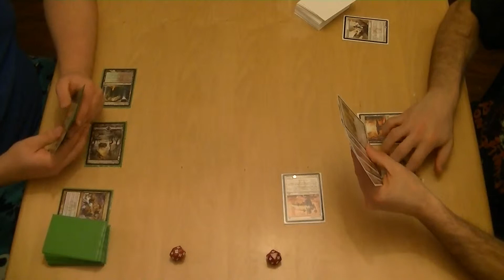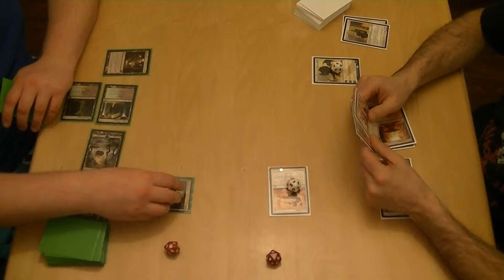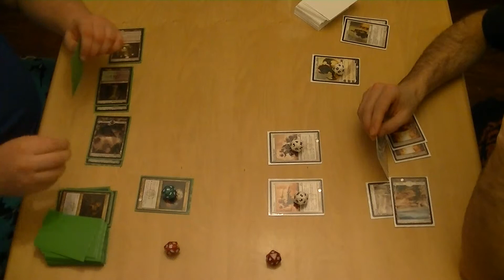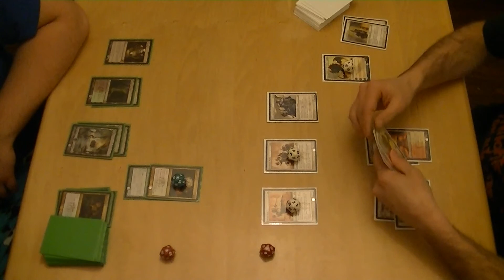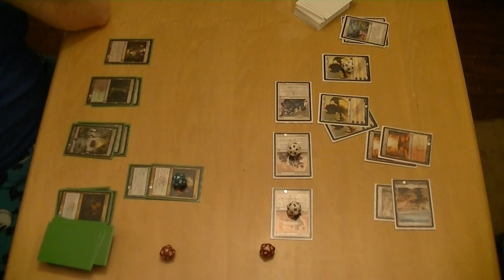MTG Standard Match - W/R Aggro vs. G/B Aggro (Game 5)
Derek and James do battle with some decks from the latest tournament. Derek is playing W/R Aggro while James tests out the G/B Aggro that popped up at this tournament. See how the two match up and who will take the win. MNYESS!!
To see the deck list for the W/R Aggro deck go
To see the deck list for the G/B Aggro deck go